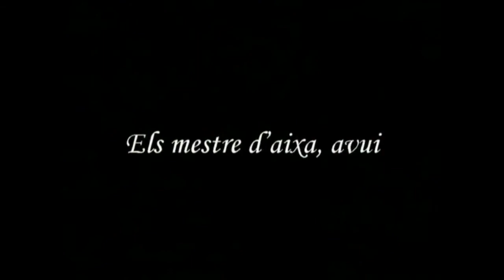Testimonis de mestres d'aixa de la Costa Brava